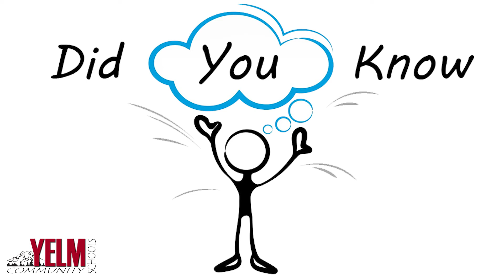2019 Attendance Awareness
100% Attendance - On Time All Day Every Day